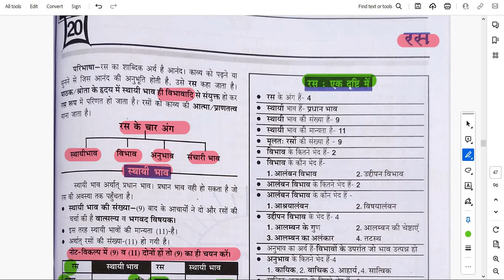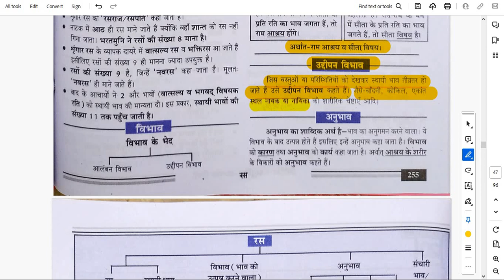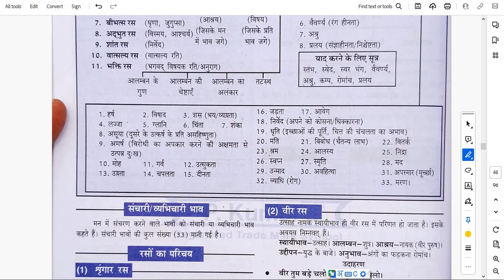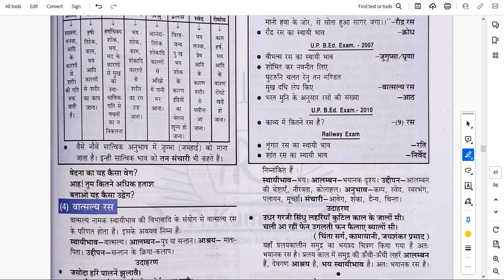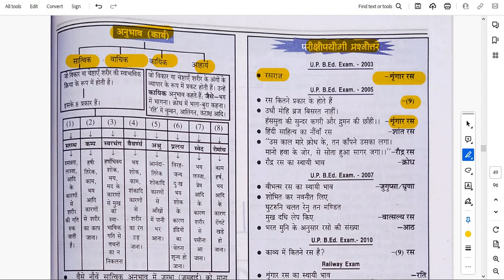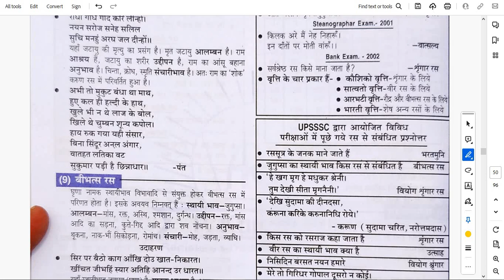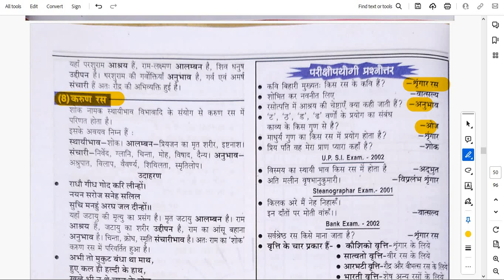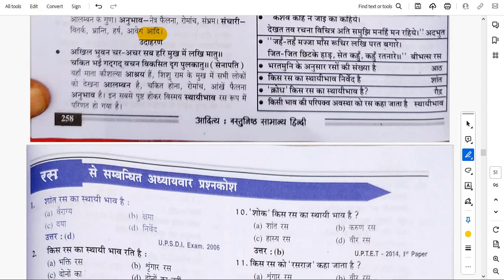रस भाग 1 HSTR KVS NVS/JNV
education
Question Paper

SOCIAL MEDIA LINK FOR YOUTUBE CHANNEL
1.HINDI SAHITYA NET SET

रस,
रसिया,
रसेल वाइपर,
रसेल वाइपर शॉप,
रसियन batwa denge rashan me,
रसगुल्ला,
रसिया सॉन्ग,
रसियन song,
रसगुल्ला बनाने की विधि,
रसिया रसिया,
रसियन,
रस हिंदी व्याकरण,
रस छंद अलंकार,
रस छंद अलंकार class 12,
रस किसे कहते हैं,
रस की परिभाषा,
रस कितने प्रकार के होते हैं,
रस मराठी व्याकरण,
रसमलाई,
रस जामुन डाली,
रस भनेको के हो,
रस app,
आम रस,
रस by arun sir,
रस by ankit bhati,
रस by atul awasthi,
रस lions academy,
रस by nidhi mam,
रस by naveen sir,
रस by nitin sir,
रस by guruji world,
रस by vivek sir,
रस by mamtesh sir,
रस by rwa,
भक्ति रस भक्ति रस,
bhakti ras भक्ति रस,
रस छंद अलंकार by arun sir,
रस class 12 up board,
hindi रस class 10,
रस utkarsh classes,
निंदा रस class 11,
रस छंद अलंकार class 10,
class 12 hindi रस,
class 12 रस,
class 10 रस,
class 10 hindi रस,
class 10th hindi रस,
class 10th रस,
class 12th hindi रस,
class 12th रस,
chapter 3 निन्दा रस,
रस jammu dali,
रस for deled entrance exam,
गन्ना के रस dj,
रस जामुन डाली dj,
टपकी जाए जलेबी रस की dj,
लिंबू कापला रस गळू लागला dj,
मेरे प्यार का रस जरा चखना dance,
मेरे प्यार का रस जरा चखना dj,
टपकी जाए जलेबी रस की dance,
म्हारा कीर्तन में रस बरसाओ dj remix,
महुआ टपको रस भरो dj song,
मीठे रस के भजन dj,
रस exampur,
रस explain,
exam रस madhukar kotawe,
karud रस का उदाहरण easy,
हास्य रस का example,
रस for upp,
रस guruji world,
रस hindi grammar,
रस hindi grammar class 11,
marathi grammar रस,
hindi grammar रस,
रस hindi,
हास्य रस का उदाहरण,
has रस,
has रस का उदाहरण,
रस kya hota hai,
12th hindi रस,
upp hindi रस,
hindi रस,
hindi grammar class 10 रस,
hindi me रस,
hindi grammar class 12 रस,
hindi class 12 रस,
hindi class रस,
रस in hindi,
रस jamudali,
रस छंद अलंकार jssc cgl,
d j रसिया,
रस ki paribhasha,
karud रस का उदाहरण,
karud रस का उदाहरण class 12,
karun रस का उदाहरण,
karun रस की परिभाषा उदाहरण सहित,
karud रस का उदाहरण saral,
karun रस,
karud रस का उदाहरण class 12 2024,
karud रस,
karud रस का उदाहरण 12,
कोरस,
रस महोत्सव पंढरपूर live,
मीठी रस से भरियो री राधा रानी लागे lyrics,
रस छंद अलंकार shubham lecturer,
मीठे रस से भरी राधा रानी लागे lyrics,
आंबा पिकतो रस गळतो कोकणचा राजा बाई झिम्मा खेळतो lyrics,
रस mcq,
रस marathi,
रस mppsc mains,
रस malai,
रस magnet brains,
रस निधि mam,
रस हिंदी व्याकरण mpsc,
mp3 बिरहा वीर रस,
mp3 बिरहा हास्य रस,
mp3 बिरहा वीर रस का,
बिरहा विजय लाल यादव वीर रस mp3,
पल्सर रस 200 modified,
रस nidhi mam,
naveen sir रस,
रस practice set,
रस practice,
रस up police constable,
रस up police,
रस हिंदी व्याकरण practice set,
p रसिया,
ph स्केल पर जठर रस का मान,
रस छंद अलंकार up police constable,
रस छंद अलंकार up police,
पल्सर रस 200 price,
रस हिंदी व्याकरण up police,
रस question,
रस rojgar with ankit,
रस rwa,
rodr रस का उदाहरण,
आमरस recipe,
रस हिंदी व्याकरण rwa,
रस छंद अलंकार rwa,
r15 रेस,
r रसिया,
rasawal recipe गन्ने के रस की खीर,
टपकी जाए जलेबी रस की dj remix,
रस study 91,
sant रस का उदाहरण,
sant रस की परिभाषा उदाहरण सहित,
shringar रस का उदाहरण,
sant रस,
शांत रस का उदाहरण,
उसाचा रस song,
वीर रस song,
study 91 hindi रस,
लिंबू कापला रस गळू लागला song,
रस छंद अलंकार by naveen sir,
रस trick,
महुआ tapko रस भरो,
महुआ tapko रस भरो dj,
पल्सर रस 200 top speed,
रस हिंदी व्याकरण app,
up police रस,
up police hindi रस,
रस हिंदी व्याकरण utkarsh,
vibhats रस का उदाहरण,
वीर रस का उदाहरण,
रस छंद अलंकार by vivek sir,
रस हिंदी व्याकरण by vivek sir,
ras 81,
x-raas,
x-troller9-x,
z gundam 48,
za zoids,
रस 1313,
रस 12,
रस 10 प्रकार के होते हैं,
10 रस की परिभाषा उदाहरण सहित,
12th रस,
रस कक्षा 10,
12th हिंदी व्याकरण रस,
रस हिंदी व्याकरण class 12,
रस 200,
रस 2024,
पल्सर रस 200,
पल्सर रस 220,
रस टॉक्स 200,
रोमन रेंस 2024,
रोमन रेंस 2023,
रोमन रेंस फाइटर 2024,
रोमन रस 2024 का मैच,
2024 रोमन रेंस की फाइट,
रोमन रेंस की फाइट 2023,
2024 का वीर रस बिरहा,
रोमन रेंस की लड़ाई 2024,
2024 वीर रस बिरहा,
2024 का रोमन रस का मैच,
रोमन रेंस 2024 का,
रेस 3,
रेस 3 मूवी,
रेस 3 सॉन्ग,
रेस 3 हिंदी फुल मूवी,
रेस 3 full movie hindi,
रेस 3 सलमान खान की मूवी,
रेस 3 मूवी के गाने,
रेस 3 सोंग्स,
रेस 3 song,
रेस 3 सलमान खान,
1 2 3 रसिया,
रेस 3 रेस 3,
रसायन विज्ञान कक्षा 12 पाठ 3,
रस्सी हीरो 3,
रंग रसिया सीरियल 3,
रंग रसिया 3,
रसायन विज्ञान कक्षा 10 पाठ 3,
रंग रसिया एपिसोड 3,
रसायन विज्ञान कक्षा 11 पाठ